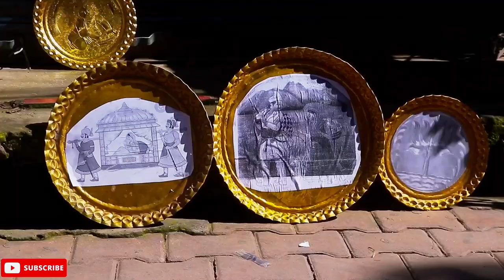Watch Ancient Brass Plates Making Technique | Ancient History Documentary | Ancient craft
The old princely states of Chamba have been famous for arts and crafts, there are many arts in them but Chamba Thal is quite famous. Chamba Thal is made of brass and pictures of many types of Gods and Goddesses are made in it, in which incarnations of Vishnu and nine incarnations of Durga are shown. Chamba Thal is presented to each other as a gift. Today Chamba Thal is famous not only in India but all over the world.

चम्बा की पुरानी रियासतें कला और शिल्प के लिए प्रसिद्ध रही हैं, इनमें कई सारी कलाएँ आती हैं लेकिन चम्बा थाल काफ़ी प्रसिद्ध है। चम्बा थाल पीतल से बनाया जाता है इसमें कई तरह के देवी देवताओं की तस्वीरें बनाई जाती हैं जिनमें विष्णु के अवतार और दुर्गा के नौ अवतार दर्शाये जाते हैं। चम्बा थाल उपहार के तौर पर एक दूसरे को भेंट किया जाता है। आज चम्बा थाल  सिर्फ़ भारत में ही नहीं बल्कि पूरी दुनिया में मशहूर है।